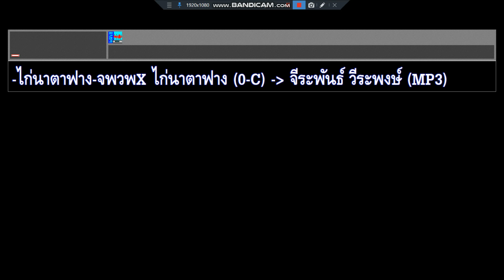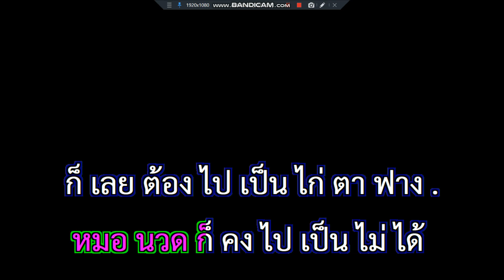ไก่นาตาฟาง จีระพันธ์ วีระพงษ์